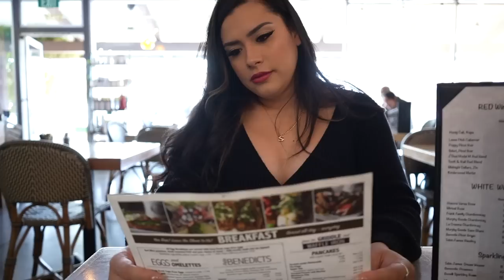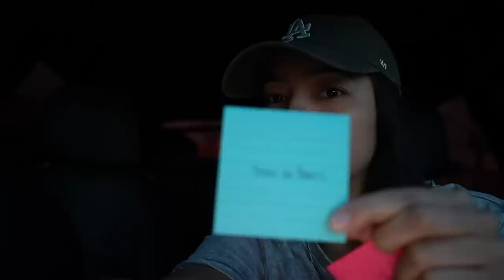TIKTOK INDEX CARD CHALLENGE | VALENTINES DAY EDITION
Happy Valentines Day Sabandijas ❤️
En este dia de amor les quiero decier " quien los quiere penejos 😘 " lol fr love and appreciate every single one of you 17,000 and counting 🤍

Join us on our date day! it was much needed so dont slack and take your boo out on a date fam!

Snap: ohmadahi

Snap: ohrommmy